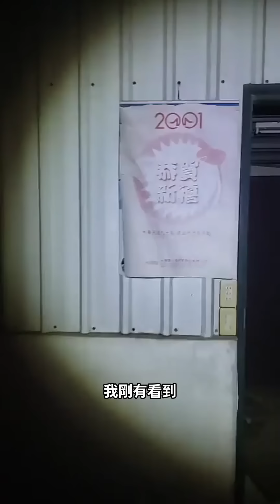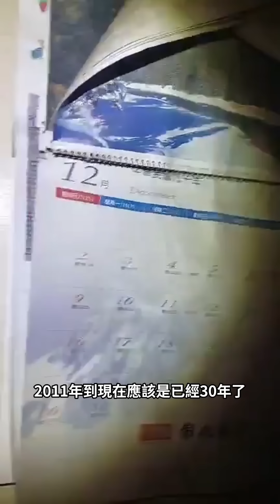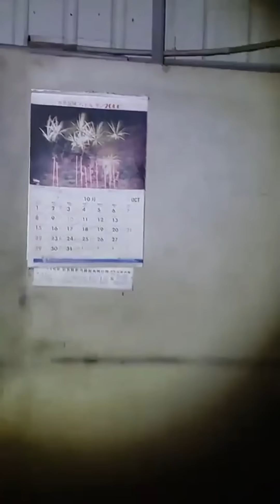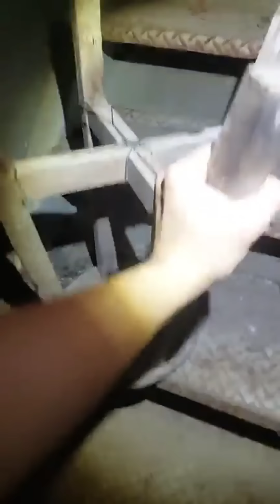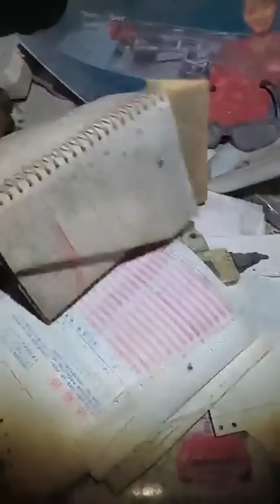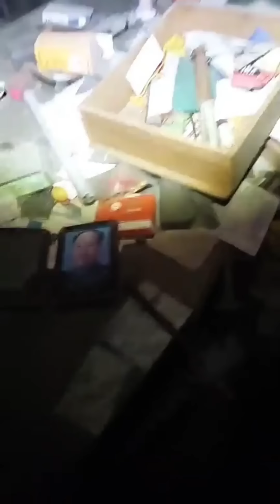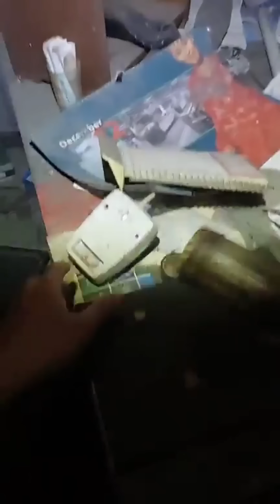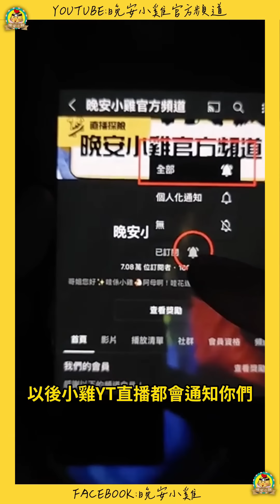直播探險｜危險⛔差一秒就被砸到了!!詭異的電話聲｜廢棄工廠的血釘釘的故事⌊字幕版⌉